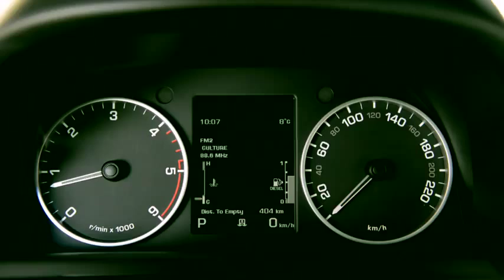2014 Land Rover Discovery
2014 Land Rover Discovery does its stuff on road and off road. Interior close ups included.